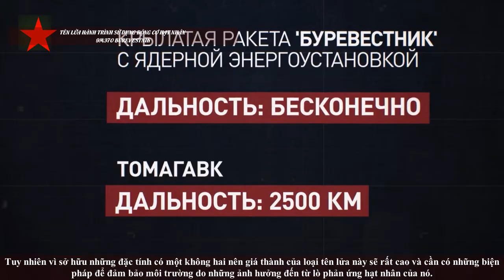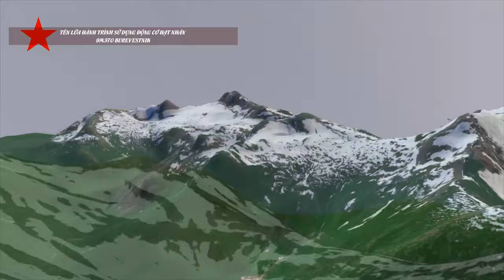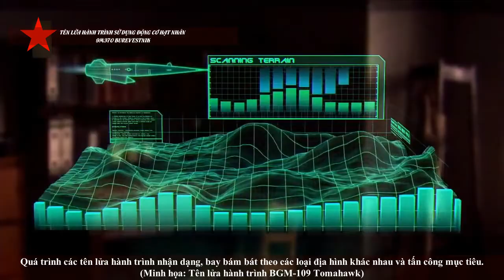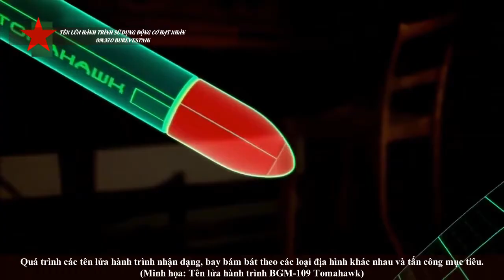Tên lửa Hành trình sử dụng động cơ hạt nhân 9M370 Burevestnik Quân đội Liên bang Nga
Tên lửa 9M370 Burevestnik.
Nằm trong danh sách các loại vũ khí của tương lai nhằm tạo ra ưu thế chiến lược cho Quân đội Nga, tên lửa hành trình sử dụng động cơ hạt nhân 9M370 Burevestnik sở hữu trong mình nhiều công nghệ có một không hai trên thế giới.
Điểm làm nên sự khác biệt của loại tên lửa này so với các loại tên lửa khác hiện nay trên thế giới đó là nguồn cung cấp động lực cho tên lửa.
Burevestnik được trang bị một động cơ hạt nhân siêu nhỏ là nguồn cung cấp động lực chính cho quả tên lửa.
Động cơ hạt nhân giúp cung cấp năng lượng mạnh hơn gấp nhiều lần so với các loại động cơ hiện nay nhưng lại có kích thước nhỏ gọn hơn.
Trên tên lửa Burevestnik, động cơ hạt nhân sử dụng nguyên tắc làm mát bằng không khí và điều khiển dòng khí phản lực.
Các khoang có khả năng chịu nhiệt độ cao sẽ được thiết kế nằm dọc theo thân của quả đạn tên lửa, luồng không khí hút vào sẽ được làm nóng lên tới hàng nghìn độ nhờ năng lượng do lò phản ứng hạt nhân cung cấp.
Theo nguyên tắc đối lưu, luồng không khí nhiệt độ cao này sẽ thoát ra ngoài qua các cửa phụt và tạo động lực đẩy quả đạn tên lửa Burevestnik bay về phía trước.
Việc thu nhỏ được một kết cấu phức tạp như lò phản ứng hạt nhân và lắp vào trong thân của tên lửa là một thành tựu kỹ thuật rất đáng chú ý của Công nghiệp Quốc phòng Nga.
Nhờ có động cơ hạt nhân, tên lửa hành trình Burevestnik của Nga sẽ có tầm bắn không bị giới hạn, từ đó sẽ tạo ra những quỹ đạo bay rất khó đoán.
Dựa trên những hình ảnh được công bố, tên lửa Burevestnik có hình dáng bên ngoài gần giống với tên lửa hành trình chiến lược Kh-101 nhưng có kích thước lớn hơn đánh kể để có thể mang được động cơ hạt nhân trong thân.
Tên lửa nhiều khả năng sẽ được thiết kế để triển khai trên nhiều nền tàng khác nhau (như trên bộ, trên không), với nhiều phiên bản khác nhau.
Tên lửa sẽ có trần bay thấp, khả năng bay lắt léo khó đoán, lợi dụng yếu tố địa hình địa vật để bám theo, giảm tối đa độ bộc lộ radar nhờ thiết kế tàng hình và có khả năng điều chỉnh tốc độ bay cho phù hợp.
Tên lửa sẽ có khả năng mang được các loại đầu đạn khác nhau như đầu đạn thường, đầu đạn hạt nhân. tùy thuộc vào từng nhiệm vụ chiến đấu.
Với tầm hoạt động gần như toàn cầu của Burevestnik sẽ làm cho các hệ thống phòng thủ tên lửa sẽ gần như không có tác dụng.

Các hệ thống theo dõi, cảnh báo sớm và phòng thủ tên lửa của lực lượng đối phương sẽ rất khó để theo dõi, bám bắt loại tên lửa này cũng như lên các phương án đánh chặn.
Tuy nhiên vì sở hữu những đặc tính có một không hai nên giá thành của loại tên lửa này sẽ rất cao và cần có những biển pháp để đảm bảo môi trường do những ảnh hưởng đến từ lò phản ứng hạt nhân của nó.
Nếu Quân đội Nga phát triển thành công và đưa tên lửa hành trình Burevestnik vào biên chế sẽ giúp cho Quân đội Nga có được lợi thế chiến lược rất lớn trong ít nhất vài thập niên tới đây.
Tên lửa hành trình sử dụng động cơ hạt nhân Burevestnik được Tổng thống Nga công bố lần đầu tiên trong thông điệp liên bang Nga năm 2018, nằm trong danh sách các loại vũ khí chiến lược mới của Nga.
Nước Nga đã làm công tác bảo mật rất tốt đối với loại vũ khí cấp chiến lược, sở hữu những tính năng chưa từng có tiền lệ này, tên lửa có khả năng hoạt động không giới hạn trên không và chủ động chọn thời điểm để tấn công bất ngờ vào mục tiêu.
Cho đến nay, những thông tin chi tiết về đặc tính kỹ-chiến thuật của tên lửa Burevestnik vẫn chưa được Quân đội Nga công bố.
Với năng lực công nghiệp quốc phòng của Liên bang Nga, hy vọng tên lửa này sẽ hoàn tất quá trình phát triển, thử nghiệm và tiến tới đưa vào biên chế trong các năm tiếp theo.
All clip in video from: Russia Ministry of Defense Youtube channel,.